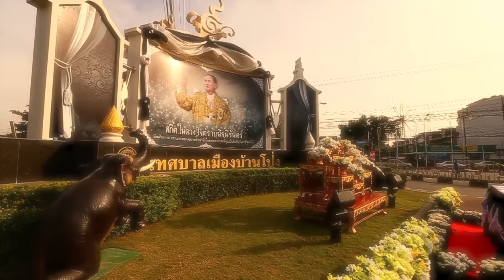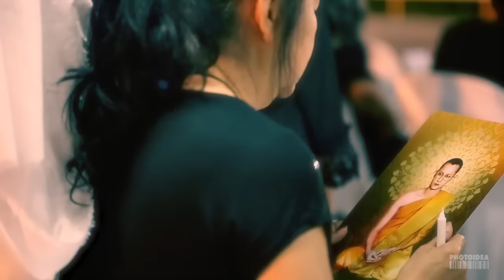ในหลวงของแผ่นดิน อ.บ้านโป่ง จ.ราชบุรี